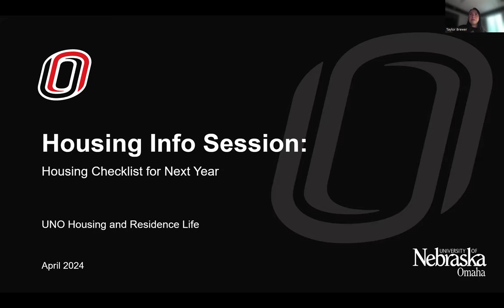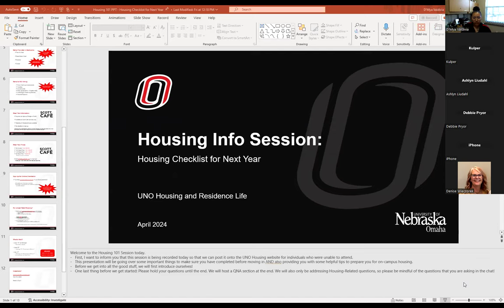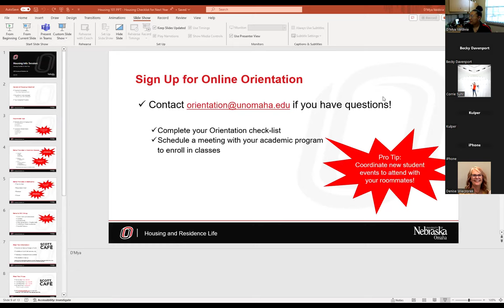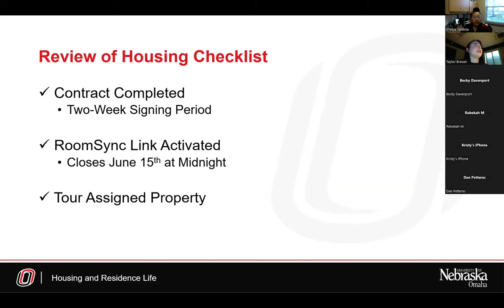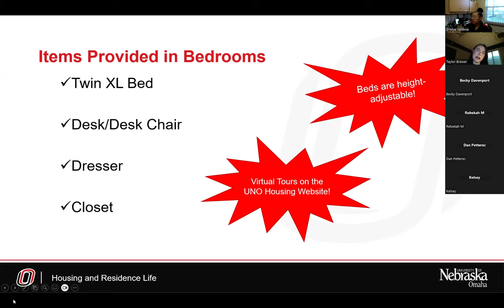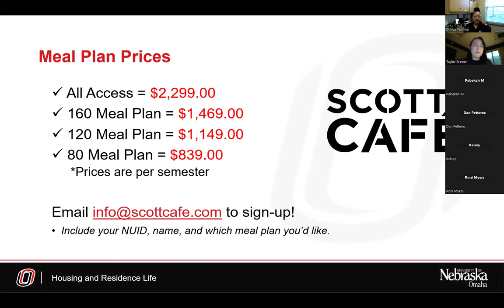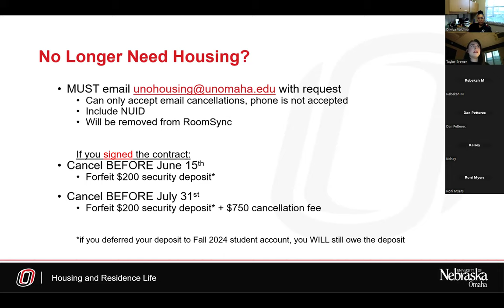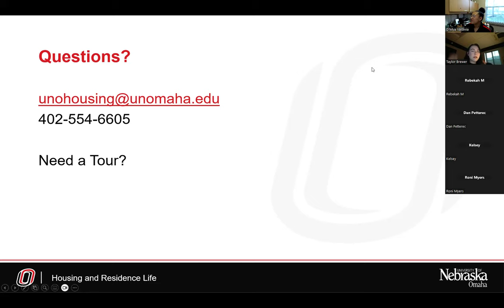Housing 101: Housing Checklist for Next Year 4/16/2024